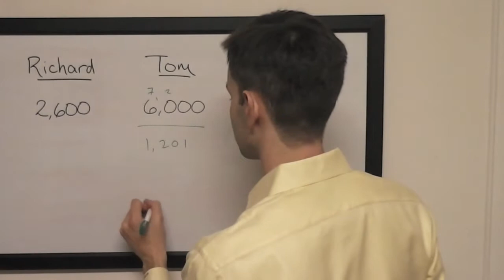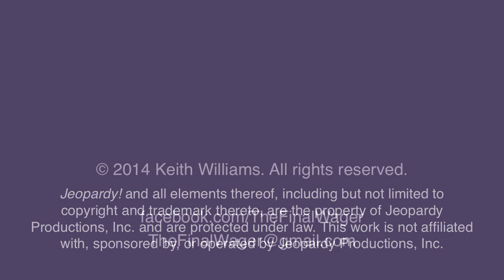The Final Wager - Wednesday, February 5, 2014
2003 Jeopardy! College Champion Keith Williams breaks down the wagering for the 1980s Battle of the Decades match between Richard Cordray, Tom Nosek, and Leslie Shannon, which first aired Wednesday, February 5, 2014.